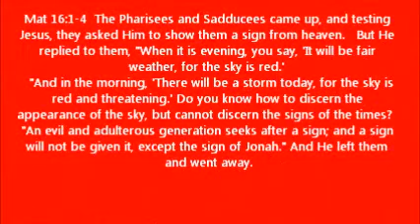JESUS IS THE ONLY WAY TO GOD PT. 1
Mat 16:1-4  The Pharisees and Sadducees came up, and testing Jesus, they asked Him to show them a sign from heaven.   But He replied to them, "When it is evening, you say, 'It will be fair weather, for the sky is red.'
  "And in the morning, 'There will be a storm today, for the sky is red and threatening.' Do you know how to discern the appearance of the sky, but cannot discern the signs of the times?  "An evil and adulterous generation seeks after a sign; and a sign will not be given it, except the sign of Jonah." And He left them and went away.